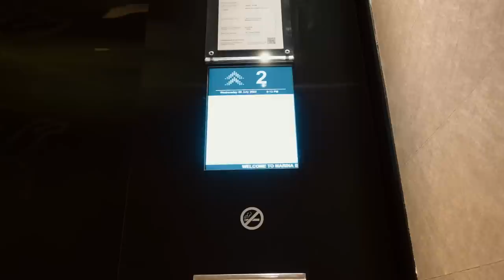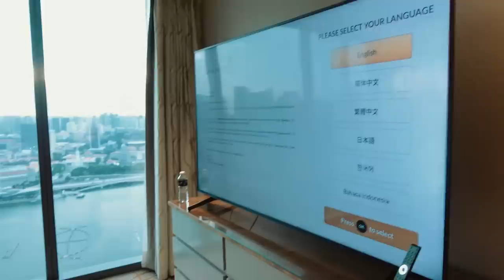Review Hotel Terbaik di Singapore, Satu Malem Bisa Rp 8 Juta?!